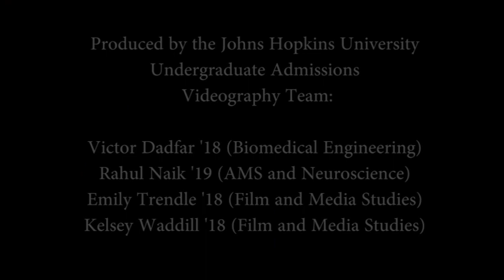Dorm Tours - AMR II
Hopkins freshman Marcia takes you on a tour of her room in the AMRs, one of the many on-campus options for freshman!